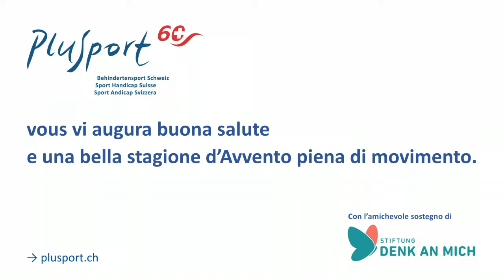Calendario dell'Avvento PluSport@home 7 dicembre 2020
Auguratemi Buona Fortuna
Sdraiarsi sotto un tavolo. Gambe tese. I talloni rimangono a terra. Il corpo forma una linea retta. Tirarsi verso l’alto aggrappandosi al bordo del tavolo.
Ripeti l'esercizio 10 volte.

In totale eseguire 3 serie.

Per semplificare l'esercizio :
Basta alzare la parte superiore del corpo, tenendo le gambe a terra.

Per rendere l'esercizio più difficile:
Esegui l'esercizio il più lentamente possibile.

Idea e concetto: PluSport Team PluSport@home
Interpreti: Oussman Diop, Anita Fischer, Gion Jäggi, Daniela Loosli, Patrick Meili, Flurina Rigling, René Pfister, Reto Planzer, Joachim Röthlisberger
Casting: René Pfister
Direttore: René Pfister
Produzione: RUCKSTUHL FILM, Roland Ruckstuhl, 8193 Eglisau
Grafico: Stephan Peppi
Località: PluSport Svizzera, 8604 Volketswil, Sala "Meet & Eat".
Gestione Youtube: Gion Jäggi, Team PluSport@home
Conversione web: Caroline Hassler
Relazioni con i media: Janine Geigele

PC: 80-428-1
IBAN: CH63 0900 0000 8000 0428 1
Grazie mille!